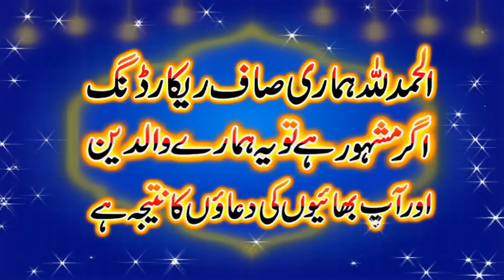Qari Akram Shaker 2022